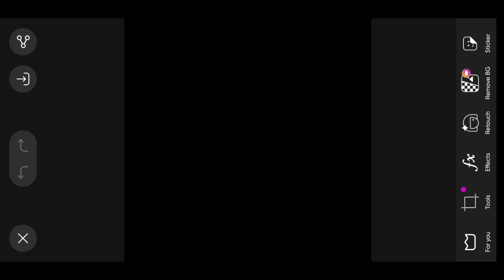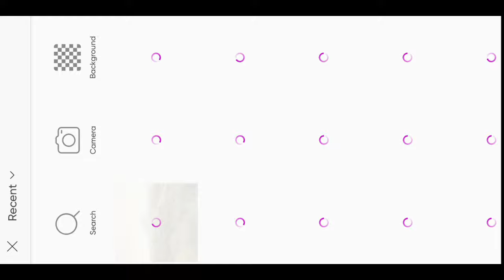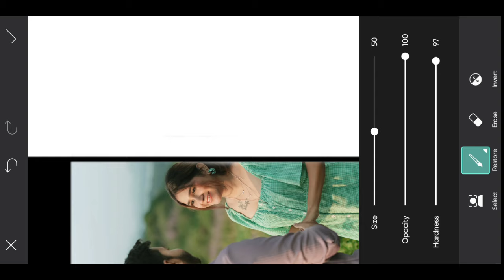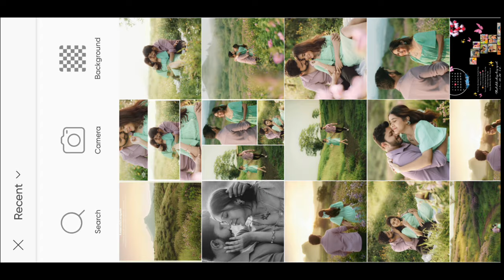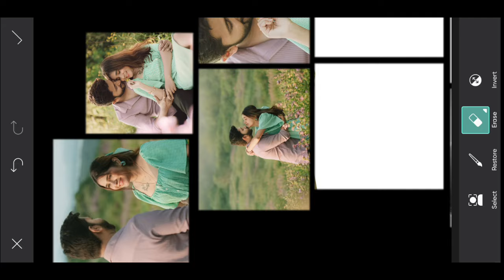Customize Birthday Calendar 📅 Photo Editing || Birthday Frame Photo Editing || Rc editing club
RC editing club

how to make background change
photo ka background change kaise kare
picsart background change tutorial
Emoji Photo Editing
Smiley photo editing
picsart minions photo editing
purple tone preset download
premium Lightroom preset
broken heart photo editing kaise kare
broken heart photo editing poses

face smooth
pro hd high definition smoothing face primer

Stylish Editing Clear face Straight Hair Style Stylish Look IPICSArt Photo Manipulation| Face smooth Photo Editing Tutorial Step by Step In Hindi | How to Whiten or Lighten Skin in Picart] Change Face Color From Dark to White Tutoriall PicsArt Skin Retouching Tutorial | Advanced Tricks | How to make a Smart Face in PicsArt | How to Get White Face skin in Outdoor Photo in Picart in Urdu Hindi | How To Face & Skin Smudge Glowing in Using Picsart PicsArt Photo Editing White Face | Background Change Manipulation Editing | Picart Tutorial How to Retouch Skin Flawlessly with Frequency Separation

COMMENTS.